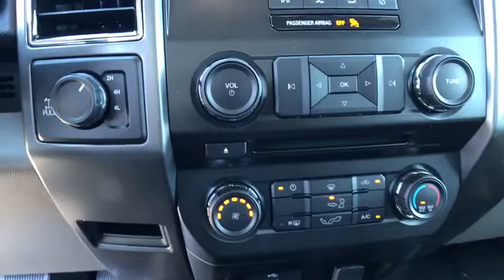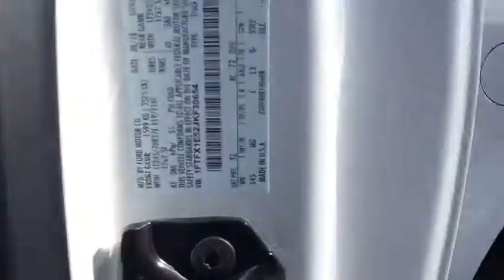2018 Ford F-150 Carson City, Reno, Northern Nevada, Susanville, Sacramento, CA 34046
Oxford White New 2018 Ford F-150 available in Carson City, Nevada at Capital Ford. Servicing the Reno, Northern Nevada, Susanville, Sacramento, CA area.

Capital Ford
3660 S Carson St

The 2018 F-150 body is up to 700 lbs. lighter than the previous generation, made of high-strength, military-grade, aluminum alloy. Not aluminum in the household sense, but heat-treated and hardened aluminum alloy - the same high-grade 6000-series used in big military and industrial applications. Beneath this aluminum-alloy body is a fully boxed frame made of up to 78 percent high-strength steel. The F-150 boats an impressive set of engines to choose from  ensuring you get the F-150 that perfectly suits your needs. Auto Start-Stop Technology is a feature on all F-150 engines. When you come to a stop, the engine shuts off to save fuel and restarts immediately when the brake is released. Designed smart for truck applications, Auto Start-Stop deactivates when it wouldn't be needed such as when you're towing a trailer or running in 4-wheel drive. With an available SYNC Connect - equipped vehicle, you can use FordPass to track your vehicle's location and remotely access vehicle features, such as start, lock and unlock, and vehicle status, including fuel level. The F-150 provides lots of places to store the assortment of things you carry inside the cab. You'll also find plenty of space to stow items in the door-trim panel bins and under-seat rear storage area - there's even space for a laptop inside the available flow-through center console.ENGINE: 5.0L V8 -inc: auto start-stop technology and flex-fuel capability 3.31 Axle Ratio GVWR: 7 050 lbs Payload Package, Four Wheel Drive, Power Steering, ABS, 4-Wheel Disc Brakes, Brake Assist, Conventional Spare Tire, Tow Hooks, Intermittent Wipers, Variable Speed Intermittent Wipers, Daytime Running Lights, Automatic Headlights, AM/FM Stereo, Auxiliary Audio Input, Split Bench Seat, Pass-Through Rear Seat, Rear Bench Seat, Adjustable Steering Wheel, Passenger Vanity Mirror, Engine Immobilizer, Traction Control, Stability Control, Front Side Air Bag, Tire Pressure Monitor, Driver Air Bag, Passenger Air Bag, Passenger Air Bag Sensor, Front Head Air Bag, Rear Head Air Bag, Back-Up Camera
ENGINE: 5.0L V8  -inc: auto start-stop technology and flex-fuel capability  3.31 Axle Ratio  GVWR: 7 050 lbs Payload Package,Four Wheel Drive,Power Steering,ABS,4-Wheel Disc Brakes,Brake Assist,Conventional Spare Tire,Tow Hooks,Intermittent Wipers,Variable Speed Intermittent Wipers,Daytime Running Lights,Automatic Headlights,AM/FM Stereo,Auxiliary Audio Input,Split Bench Seat,Pass-Through Rear Seat,Rear Bench Seat,Adjustable Steering Wheel,Passenger Vanity Mirror,Engine Immobilizer,Traction Control,Stability Control,Front Side Air Bag,Tire Pressure Monitor,Driver Air Bag,Passenger Air Bag,Passenger Air Bag Sensor,Front Head Air Bag,Rear Head Air Bag,Back-Up Camera